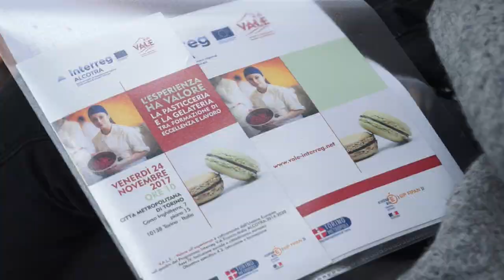Pasticceria e gelateria: la formazione è europea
Si è svolto a Torino un seminario di Vale, un progetto europeo volto alla formazione nel campo della pasticceria e gelateria.